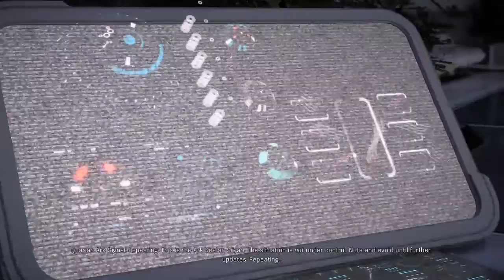Mass Effect™ Andromeda (PS4) Sara Ryder gets some awesome news at Port Meridian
Yet another hook into a future DLC...